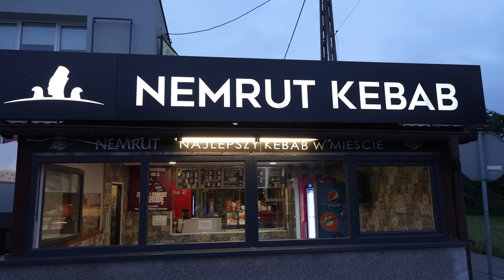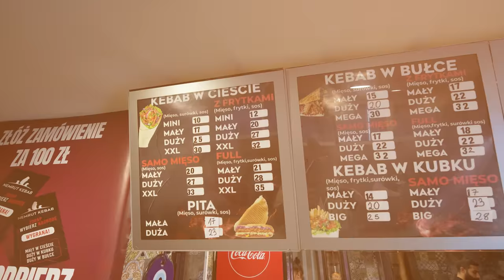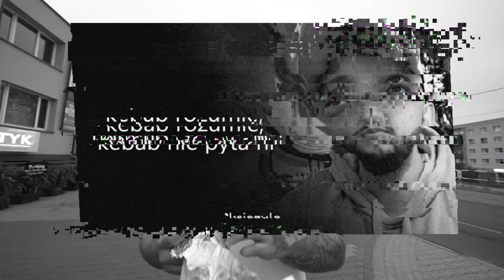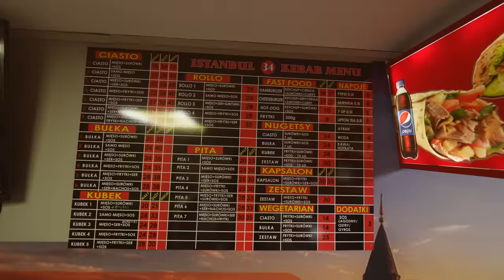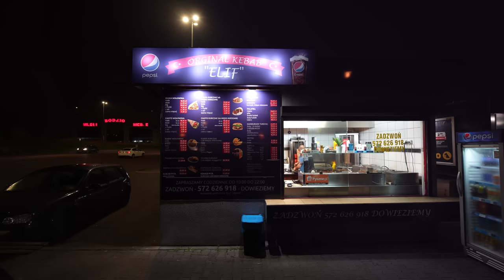KEBAB UWIELBIANY PRZEZ ŚLĄZAKÓW